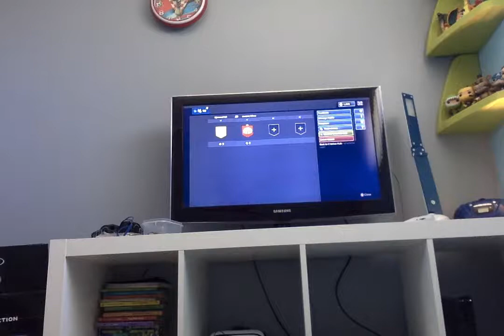ali a intro in fortnite (not good)